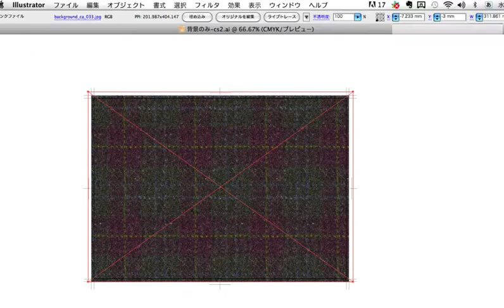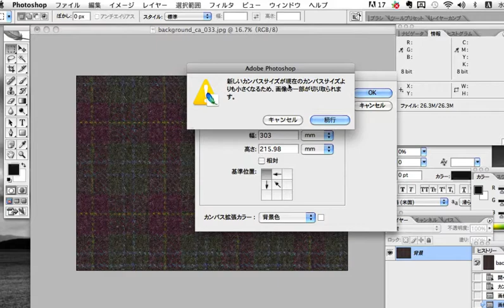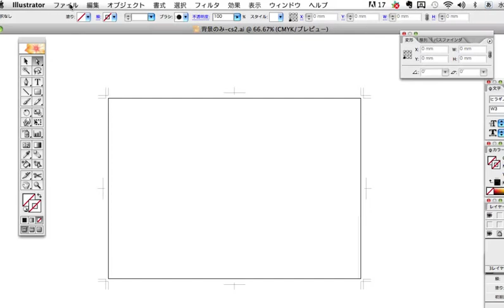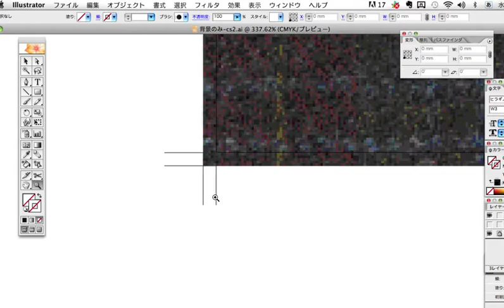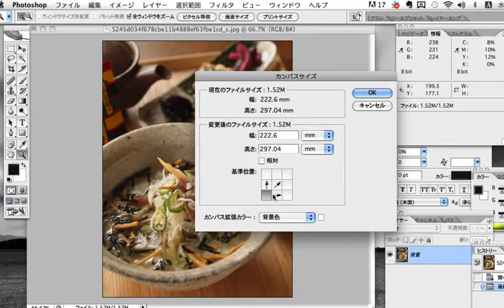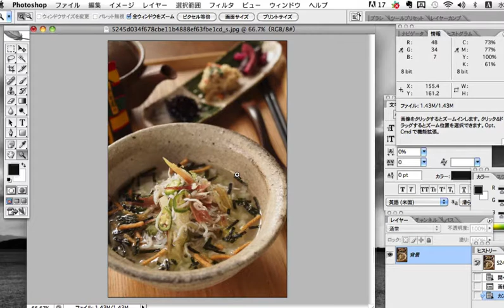イラストレーター初心者講座-画像をピッタリ配置する【番外編】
illustratorCS2が初心者の方でも
1から無料で学べる講座！！
番外編です。